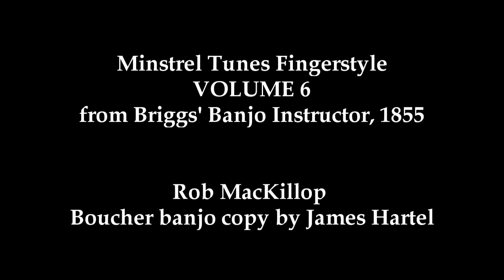Minstrel Banjo Fingesrtyle Part 6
From Briggs' 'Instructor' for the banjo, 1855:
1. This Side Of Jordan
2. Darkey Fisher's Hornpipe
3. Philadelphia Reel
4. Hard Times
5. Kick Up De Debble On A Holiday